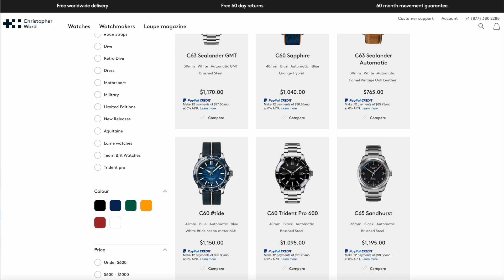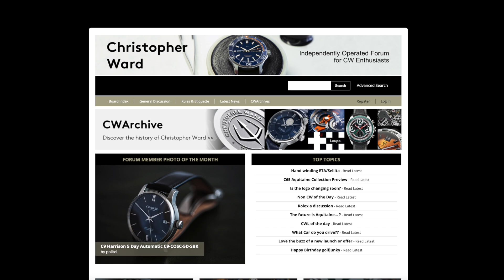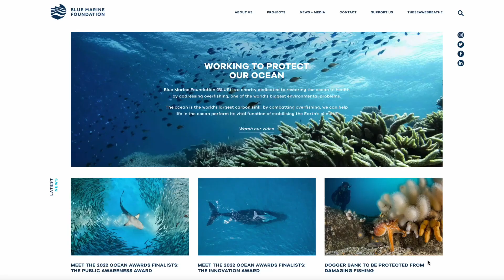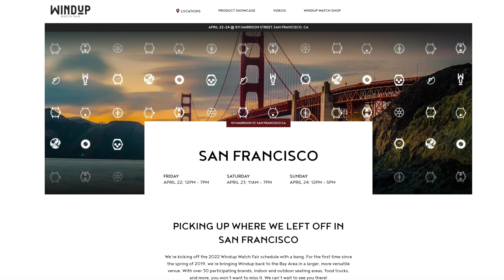NEW C65 Aquitaine Watches INTERVIEW with Mike France CEO Christopher Ward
To coincide with the newly released Christopher Ward C65 Aquitaine watches I interview Mike France CEO about the story behind these incredible new watches.